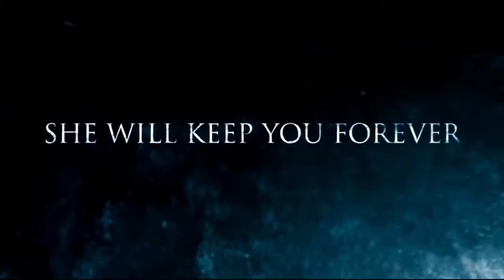Let Me In - Trailer HD English (2010)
John Ajvide Lindqvist's celebrated vampire novel makes the leap to the big screen once again with the second feature adaptation in so many years (Tomas Alfredson's critically acclaimed 2008 hit Let the Right One In, being the first). The sensitive target of vicious bullying at school, 12-year-old Owen (Kodi Smit-McPhee) is a social misfit from a broken home. By day Owen dreams about laying waste to his classroom tormentors; by night his attentions turn to his reclusive neighbors in their austere apartment complex. One evening, as Owen takes out his pent-up aggressions on a tree, his new neighbor Abby (Chloë Grace Moretz) appears over his shoulder. A young girl wise beyond her years, Abby just moved in next door to Owen with her stoic caretaker (Richard Jenkins), who seems to harbor a sinister secret. Compelled by Abby's apparent imperviousness to the harsh winter elements, her frail disposition, and the fact that she's nowhere to be found before the sun falls, Owen senses a kindred soul, and strikes up a friendship with the girl, despite her repeated attempts to maintain an emotional distance. Simultaneously, their community grows vigilant following a series of vicious murders, and Abby's caretaker vanishes without a trace. Later, as Abby begins to grow vulnerable, her bond with Owen strengthens. By the time Owen begins to suspect that his evasive new friend is something other than human, it starts to seem as if Abby could use a good friend after all. Given that his bullies are growing more emboldened by the day, so too could Owen.